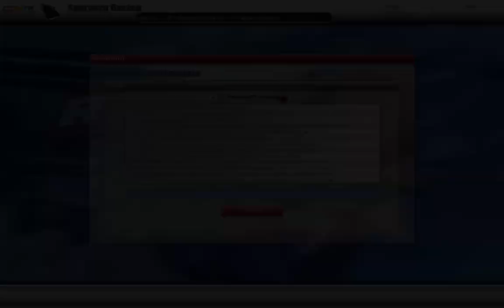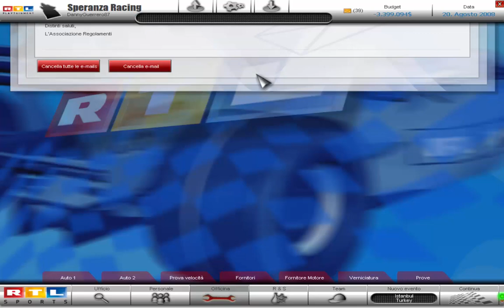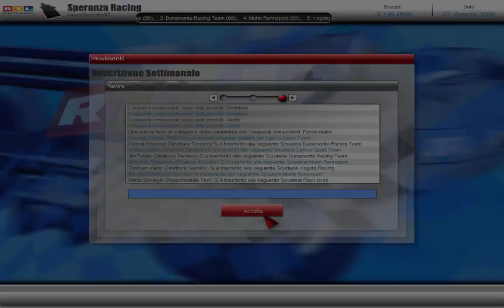RTL Racing Team Manager - EP.13 Gran Premio di Turchia (Stagione 2008)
RTL Racing Team Manager (ITA) (PC)